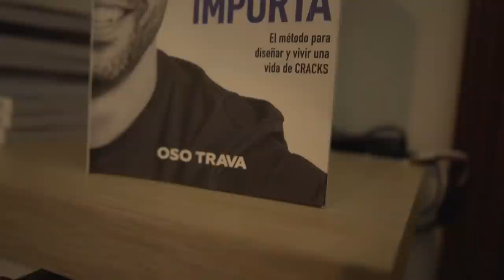TÉCNICAS para Levantar CAPITAL Evitar SOCIOS Tóxicos | ADALBERTO FLORES#166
Adalberto Flores fundador de la fintech mexicana Kueski la plataforma de préstamos en línea que utiliza criterios de análisis de información únicos, lo que permite dar una respuesta a clientes en cuestión de minutos, incluso a personas que no son sujetas de obtenerlo por parte de instituciones financieras tradicionales.

“Si cada año no estás destrozando una de tus ideas más preciadas, fue un año desperdiciado.” – Adalberto Flores

Comparte esta frase en Twitter

Este episodio es presentado por  TiendaNube, la plataforma de e-commerce líder de Latinoamérica. Obtén 25% de descuento en tu primer pago haciendo clic aquí y por  Uniclick la plataforma de financiamiento a PyMEs que te regala 3 meses de aceleración digital al aprobar tu crédito al aplicar aquí.

Antes de Kueski, fundó Inviko, y se desempeñó como Director de Operaciones en Ooyala México.

Adalberto habla chino-mandarín, portugués, inglés y español y es precisamente esta visión globalizada lo que le ha llevado a crear un equipo de primer nivel.

Hoy Adalberto y yo hablamos de cómo levantar capital, de lo humillante que es ser emprendedor y de cómo protegerte de socios tóxicos.

Cómo detectar y expulsar malos inversionistas
Cómo aprovechar una relación con mentores
Estrategias para levantar capital
¿Por qué ser emprendedor es humillante?

Este episodio es presentado por TiendaNube.

TiendaNube es la plataforma de e-commerce líder de latinoamérica, con más de 100k tiendas creadas. Pagando TAN SOLO $99 mxn al mes Tiendanube pone en tus manos la tecnología de manera fácil y accesible para que puedas crear y gestionar tu tienda en línea en menos de 5 pasos.

No cobran comisiones, te permite aceptar múltiples métodos de pago y el soporte y si quieres empezar a vender más por internet, por ser escucha de Cracks, Tiendanube te regala 30 días gratis y 25% de descuento en tu primer pago (ya sea en plan mensual o anual) dando click en el link cracks.la/tiendanube.

Este episodio es presentado por Uniclick, la plataforma digital de financiamiento para pequeñas y medianas empresas que autoriza en línea y en minutos un crédito simple y sin garantía de hasta 3 millones de pesos con plazos flexibles hasta de 24 meses.

Al aprobar tu crédito Uniclick te regala 3 meses del programa de aceleración digital para incrementar tus ventas

Regístrate para recibir el newsletter de Oso Trava (Viernes de Cracks) por correo electrónico cracks.la/viernes.

Compra su libro o en Amazon

Notas del episodio:

0:00 Intro Adalberto
0:49 ¿Quién es Charlie Munger y Warren Buffet?
4:09 Su lista de Modelos Mentales
8:55 Su paso por China
11:11 Universidad de Fulham
11:18 Sobre dejar su carrera
12:53 Aprendizajes de la cultura China
16:19 La pesadilla de inviko
24:30 Cómo evitar malos socios
26:12 Técnicas de presentación por Steve Jobs
29:02 Su relación con Bismarck Lepe
32:39 Aprendizajes de Ooyala
34:44 ¿Qué es una cultura de éxito?
37:50 El factor suerte
41:43 Cómo nace la idea de Kueski
45:23 Así aprendieron a dar créditos
48:22 Las diferentes pruebas de mercado
50:52 Crecer en silencio
52:57 El lanzamiento de Kueskipay
56:57 ¿Cómo funciona kueskipay?
1:01:04 El impacto de Kueskipay
1:05:06 Ser emprendedor es humillante
1:07:11 Afrontar el rechazo y ayuda terapéutica
1:11:10 Hábitos para afrontar la depresión
1:12:38 Ser un emprendedor con confianza
1:14:08 Todo en la vida es un embudo
1:16:12 Aceleradora de stanford: Startx
1:17:05 Consejos para levantar capital
1:17:18 Episodio con Pamela Valdés
1:18:36 Episodio con Carlos García
1:19:00 Embudos de botella
1:23:37 Problemas de cultura
1:26:15 Cómo usa google calendar
1:29:10 Miércoles libre
1:31:03 Próximos proyectos
1:34:16 ¿Si pudieras escribir un mensaje en el cielo, qué diría?
1:36:01 Contacto: Twitter y linked in